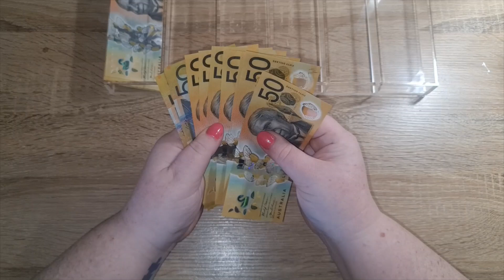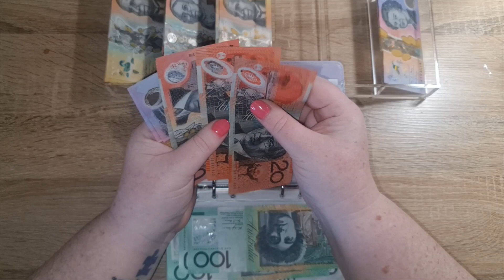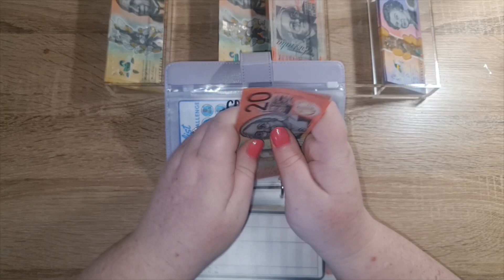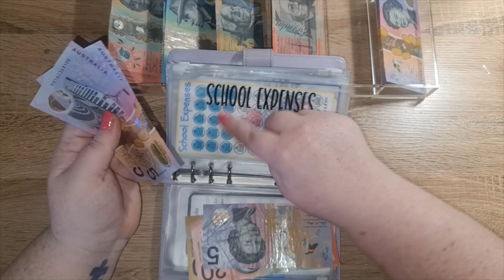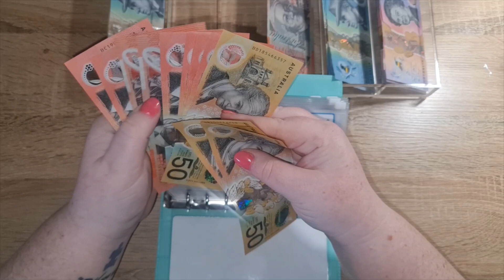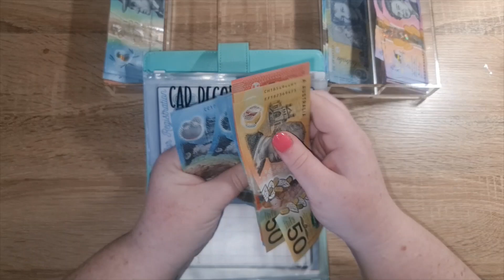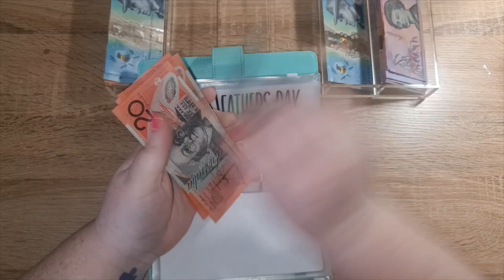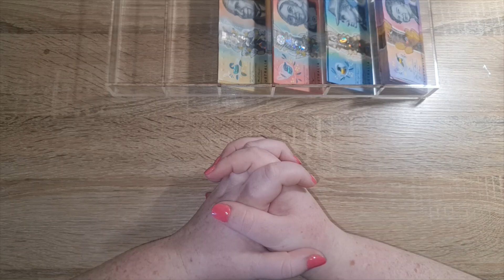Bill Exchange | 28.1.23